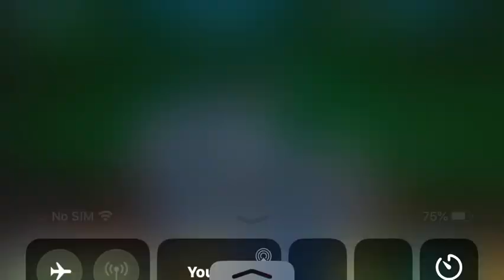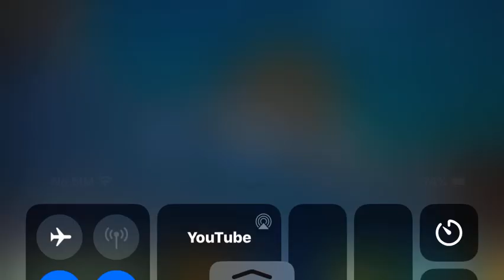Goofy Bunny The Shoe Garage Slow￼